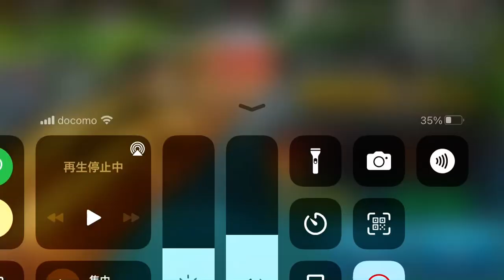FSS タイタン・ライギョ 保険でセバスチャン衣装🤣🤣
フィッシングスーパースターズ

めちゃ強かった💦